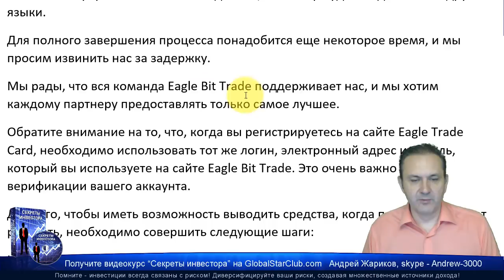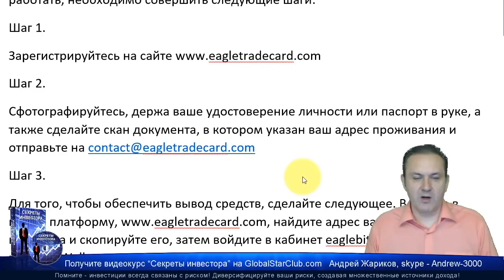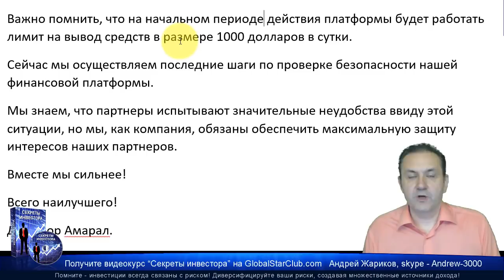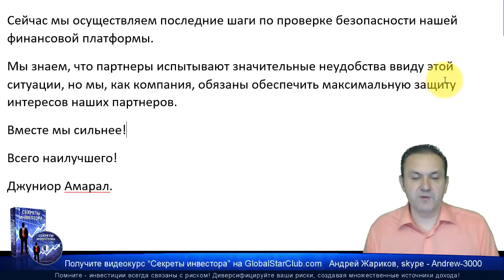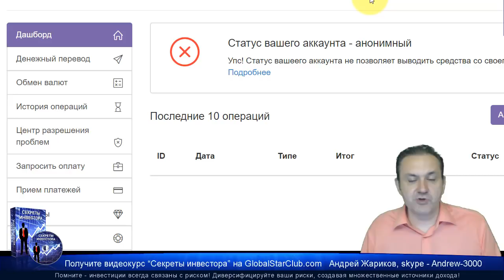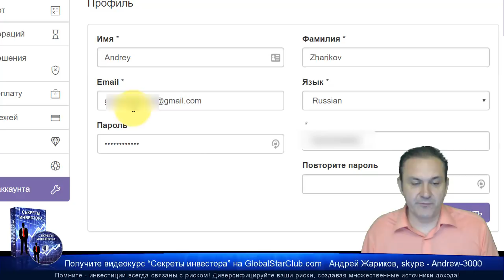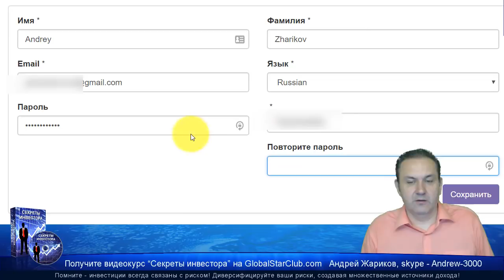Eagle Bit Trade - Объявление от компании 13.07.18